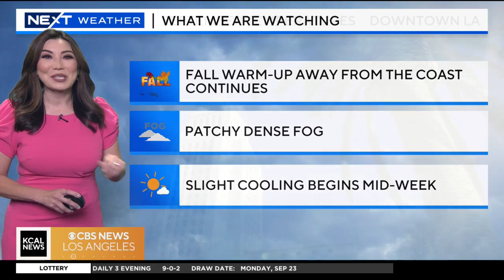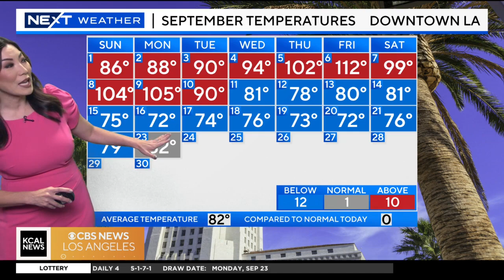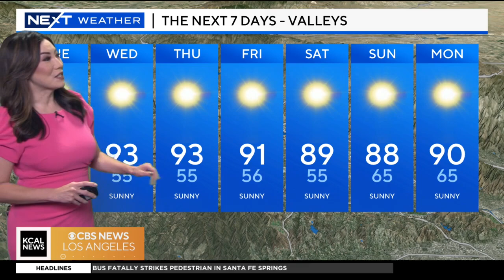Amber Lee 09/24/2024 (6AM) KCAL9/CBS2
KCAL9/CBS2, Los Angeles California